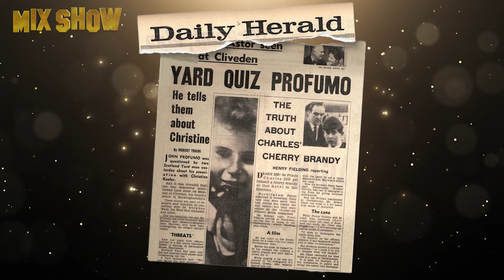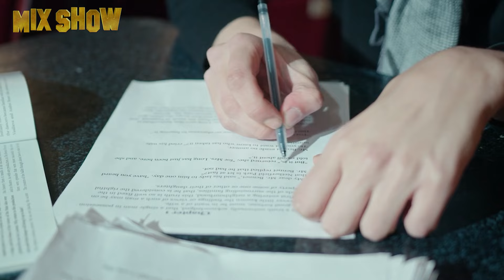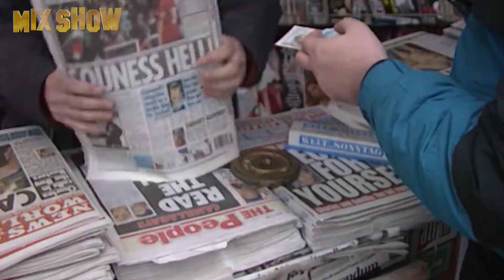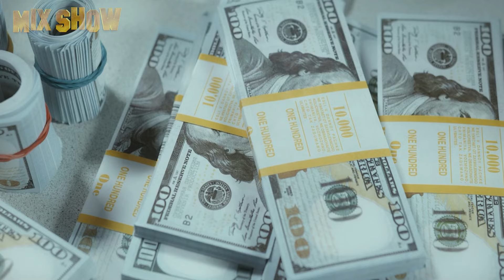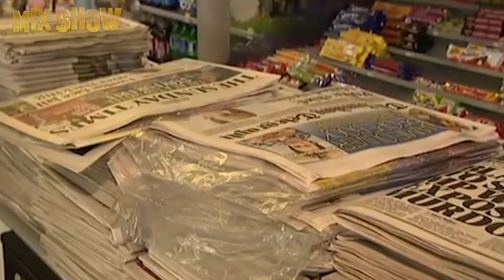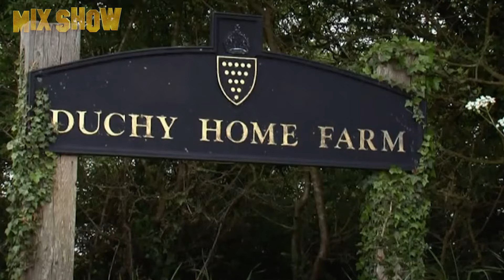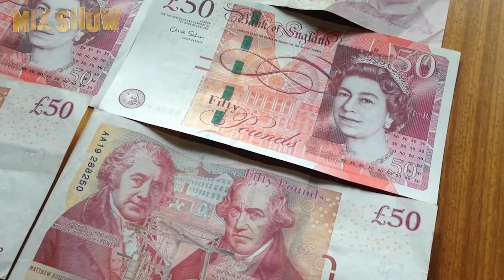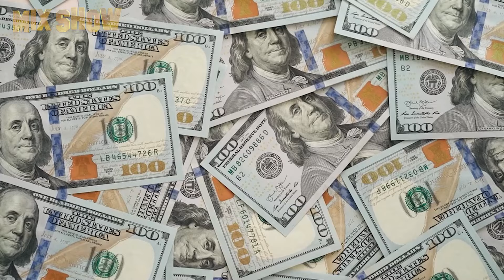Charles III | Comment vit le nouveau roi de Grande-Bretagne et comment il dépense ses millions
Charles III est le roi régnant du Royaume-Uni, qui a été l'héritier du trône pendant la plus longue période de l'histoire de la Grande-Bretagne. Il y a eu de nombreux scandales et drames personnels dans sa vie. Dans cette vidéo, nous allons tout vous dire.

N'oubliez pas d'activer la cloche pour ne rater aucune de nos vidéos !